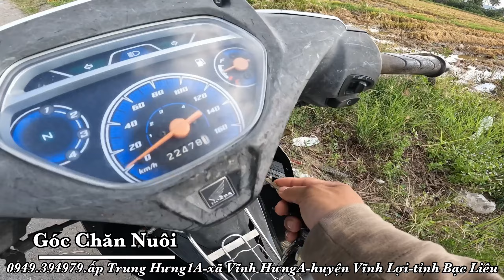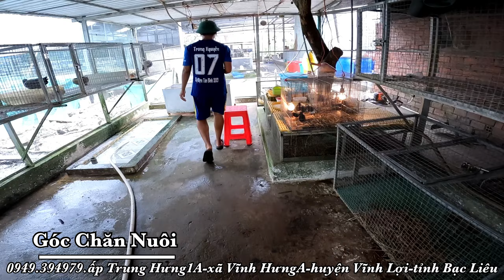Đi Ship Những Đơn Hàng Cho Khách Và Chuẩn Bị Đất Trồng Lúa Làm Thức Ăn Cho Le Le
Góc Chăn Nuôi đang bảo tồn một số động vật hoang dã trước nguy cơ tuyệt chủng!hiện tại trại đã cho sinh sản thành công và cung cấp con giống chất lượng cho bà con !!

  * Cam kết tất vật nuôi đều thuần dưỡng từ nhỏ từ trại nuôi lên không phải chim rừng nên bà con yên tâm!!

2Sh0d4F

   BẢNG GIÁ TẤT CẢ VẬT NUÔI
***Địa chỉ chăn nuôi:ấp Trung Hưng1A-xã Vĩnh HưngA-huyện Vĩnh Lợi-tỉnh Bạc Liêu
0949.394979 Toản (zalo Góc Chăn Nuôi)

Hình thức mua bán :khách ở xa k đến mua được vui lòng chuyển khoản trước trại sẽ gủi chim sau,

ưu tiên cho khách tới mua trực tiếp!
Ngoài ra k giao dịch nhà xe hay COD!

 - Thanh toán qua tài khoản ngân hàng:
    Thông tin chuyển khoản
Ngân hàng Agribank chi nhánh huyện  Vĩnh Lợi
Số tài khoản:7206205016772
Tên chủ tài khoản Huỳnh Chí Toản
Lưu ý:quý khách chuyển khoản nhớ báo
trước .

  BẢNG GIÁ NHỮNG VẬT NUÔI TRẠI ĐANG BẢO TỒN
        ( Ship đơn hàng từ 1tr trở lên)

.Le Le .
*Giá có thể thay đổi tuỳ vào thời điểm mời các bạn
tham khảo!
1 tháng 250k/1 con
2 tháng 300k/1 con
3 tháng 350k/ 1 con
4 tháng 400k/1 con
6 tháng 500k/1 con
(giá áp dụng cho 10 con trở lên dưới 10 con + 50k con)
(chưa bao gồm phí vận chuyển)
.Giấy tờ pháp lý đầy đủ.

. Trích Cồ.

Chim 15-20 ngày :Giá sĩ từ:

130k-160k /con (tuỳ theo số lượng ít hay nhiều)

 1 tháng 250k/1 con
   2 tháng 300k/1 con
  3 tháng 350k/ 1 con
  4tháng 400k/1 con
  5 tháng 600k/1 con
  6tháng -800k/1 con
 8tháng 1triệu /1 con
12 tháng 1 cặp 2tr500
15 tháng 3 triệu cặp

Ship đi quý khách vui lòng chuyển khoản trước

       ….quốc….
1 tháng 300/1 con
2 tháng 400k/1 con
3 tháng 500k/1 con
   quốc mồi 1tr5-3tr
.Cúm Núm(gà nước).

1 tháng 350k/1 con
2 tháng 400k/1 con
3 tháng 500k/ 1 con
4 tháng 700k/1 con
5 tháng 1000k/1 con
(Bao trống mái!!!)

.Trích Ré.
1 tháng 150k/1 con
2 tháng 300k/1 con
3 tháng 400k/ 1 con
Trứng Ruồi Lính Đen

30g:180k
50g:300k
100g:500k
200g:1000k
(chưa bao gồm phí ship)

-Choè Than non:300-500k/con
Choè Lửa non 550k /1con
-Sáo đen:300-350K/1 con
-Sáo nâu non:200-250k/1con
-Cà Cưỡng non:300-350k/1 con
- Nhồng non:1300k-1500k/1 con
-Vẹt ngực hồng:350k /1 con
-Vẹt Sun:2500k/1 con
Chồn Hương :
Biết ăn tách mẹ:8-10triệu/cặp

-Mô hình nuôi Ruồi Lính Đen để khai thác làm thức ăn cho vật nuôi cụ thể là chim Trích Cồ,Le Le ,Gà ,Vịt, Cá …và những vật nuôi khác
-Trang trại đang nuôi làm thức ăn cho vật nuôi và cung cấp Trứng Ruồi Lính Đen và ấu trùng Ruồi Lính Đen Giống cho bà con nhằm giảm chi phí thức ăn cho vật nuôi.